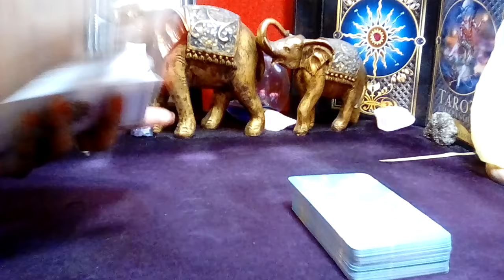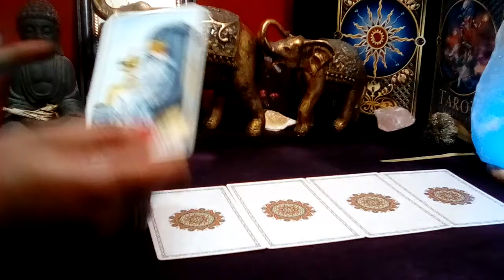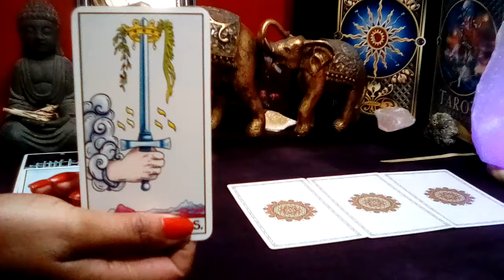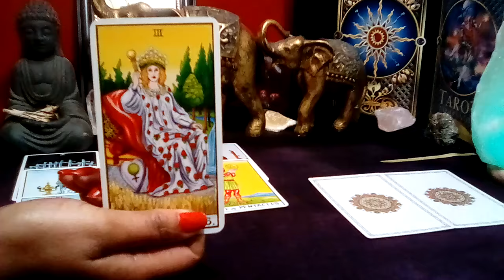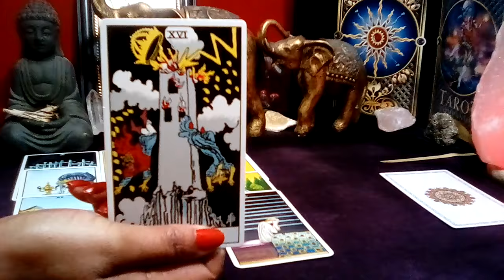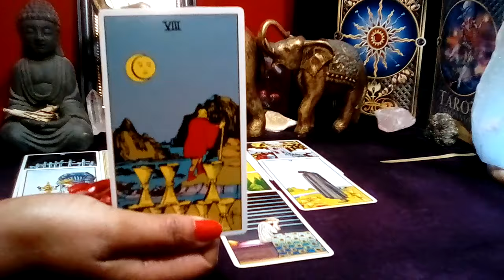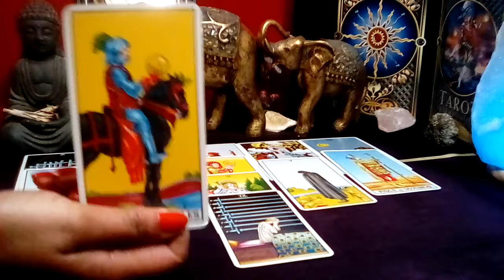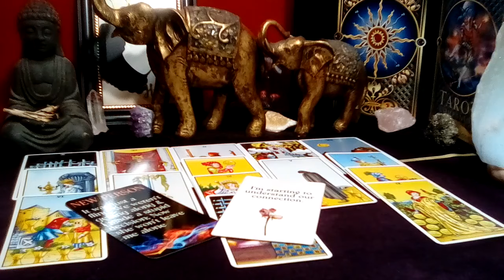LEO! 💜 "You Need To Know This Right Now! THIS WILL COME AS A SHOCK LEO!" (19-20) MAY 2024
Leo May 2024 Love Tarot Reading Today!

✨✨ M Y   S T O R E - Jupiter's Kiss ✨✨

Her Immortal Majesty {H.I.M.} Tarot